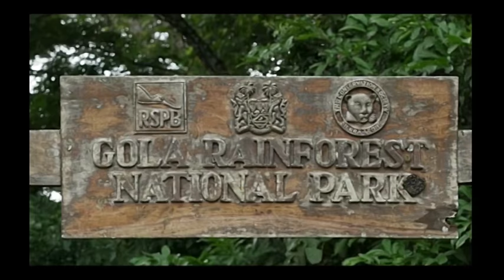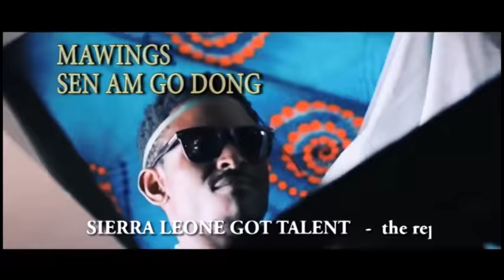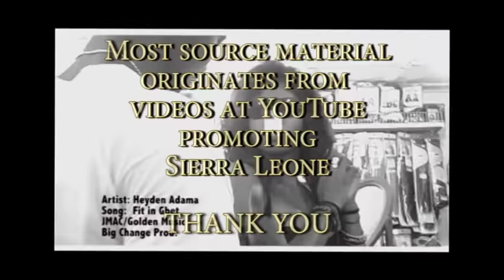SIERRA LEONE - AMAZING BEAUTIFUL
From the FOREIGNER's HELP-DESK SIERRA LEONE

Did you know that some famous people are coming from Sierra Leone? Take Isha Sesay the gorgeous CNN anchor, actor Idris Elba, and Whoopi Goldberg who says she has Sierra Leone roots and would like to spend her retirement in Sierra Leone.

Before visiting Sierra Leone, it's worthwhile to take a look at this video to see what Salone has to offer. Sierra Leone is a free ticket to Paradise with astonishing beautiful beaches, fantastic rain forest, wild animals, wonderful people and great music.

SPECIAL THANK TO:

DALLAS BANTAN for his song DANCE FOR ME

SIERRA LEONE NATIONAL TOURIST BOARD
KOIDU MINING
FIRST SWISS GOLD & DIAMOND COMPANY (SL) LTD

While God created the world, one day after lunch he was resting in Sierra Leone. To sit a bit comfortable he shaped a mountain in his back and overlooked the surrounding but he did not like what he saw. He saw flat land and the ocean and decided to change it into a paradise to please his eyes. His feet were tired of walking and to support his back he created some mountains to relax and put his feet in the water near Turtle Island. Since then Sierra Leone became one of the most beautiful places on earth. God put all kind of valuables in the ground for the future inhabitants and that’s why Sierra Leone is en-ridged with precious natural resources like palms, rubber, gold, diamonds, rutile, bauxite and iron ore and much more. Since then volcanic rocks give rise to impressive landscapes. The mountains behind Freetown rise to a maximum height of over 900 meters above sea level and the landscape, which includes high peaks and ridges separated by deep, picturesque valleys, is frequently spectacular.